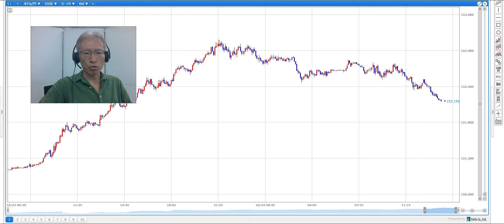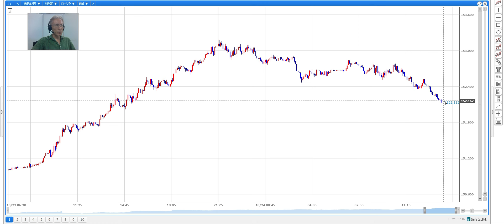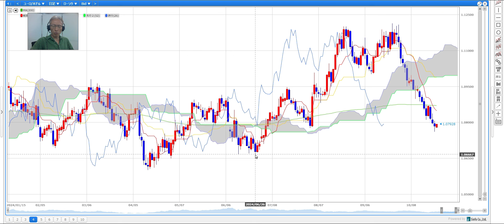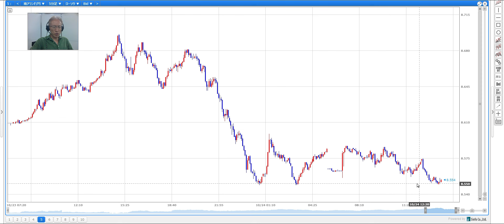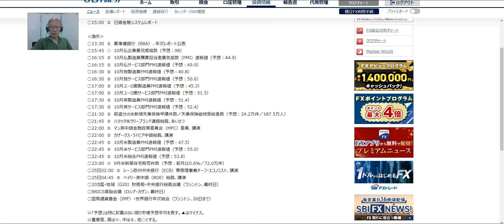【SBI FX NEWS!】ドル円153円台も東京で調整 米雇用関連指標に注目！